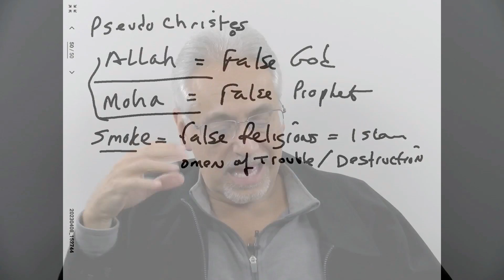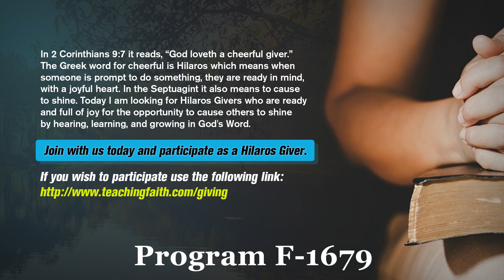The Last Days Pt 485 - The Fifth Trumpet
Join Pastor Joseph Cortes as he reveals the affects brought on by the blowing of the Fifth Trump. Then pastor leaving us dangling over evil scorpions and wondering why Rev 9:10 says "their power was to hurt men five months." I never noticed that before. Did you?

Tabernacle - Learn How this edifice from the Old Testament is really all about Jesus.